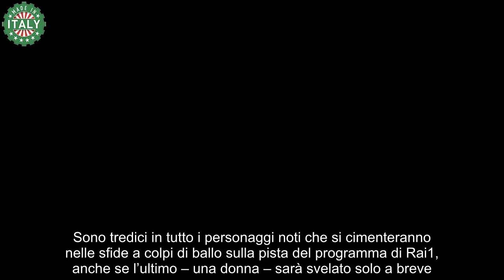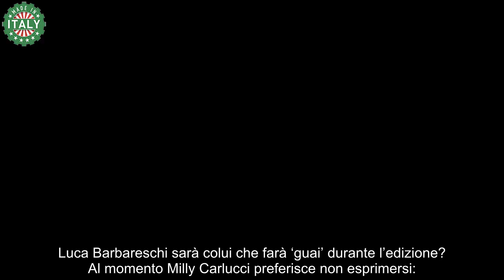Concorrente snob a Ballando con le stelle Scoppia il “caso” Sonia Bruganelli interviene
“Attenzione al generale Carlucci! A Ballando con le Stelle una concorrente si starebbe allargando parecchio, troppe richieste e atteggiamenti snob. Di chi si tratta?”, scrive Dagospia nella sua rubrica “A lume di candela”.

Secondo il popolo del web, la concorrente capricciosa potrebbe essere Sonia Bruganelli: